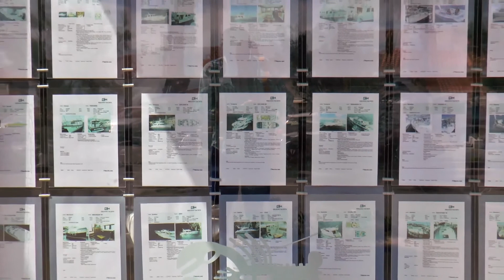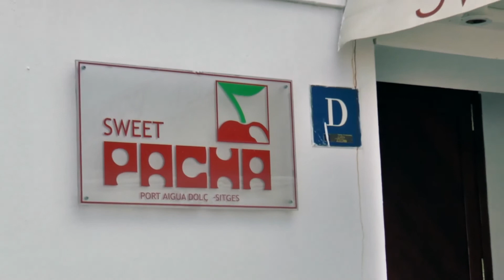Port Sitges. Test Panasoniс HC-X920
Port Sitges. Spain
Test Panasoniс HC-X920